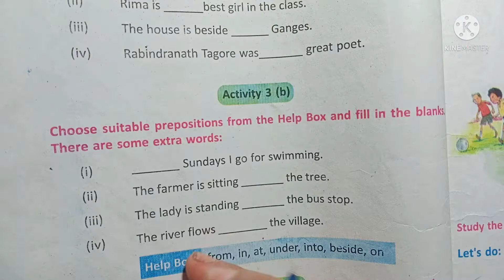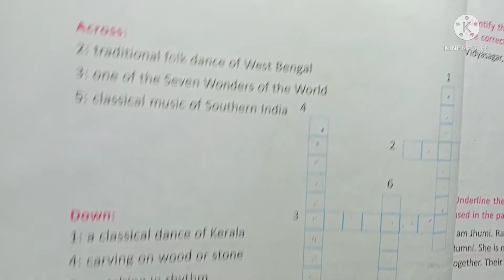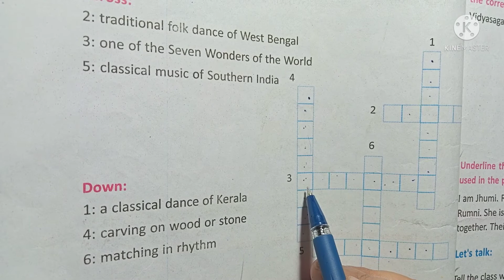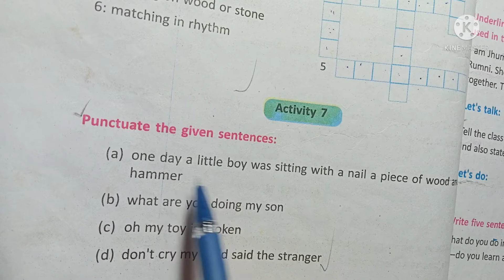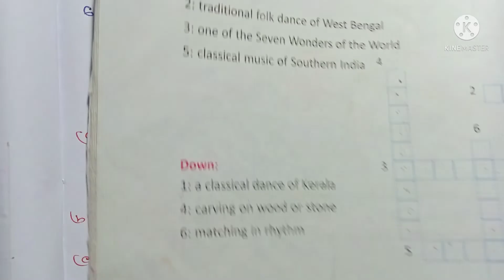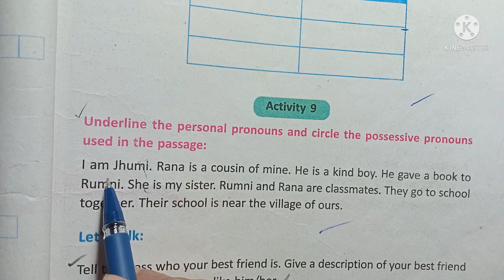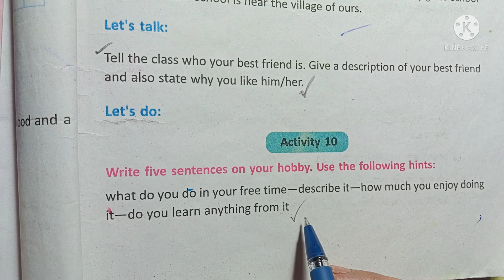REVISION LESSON OF CLASS 6,ENGLISH,W.B.B.S.E,discussed in Bengali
In this video I have explained revision lesson of English from class 6.